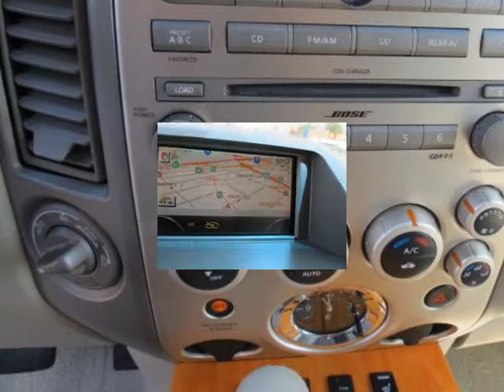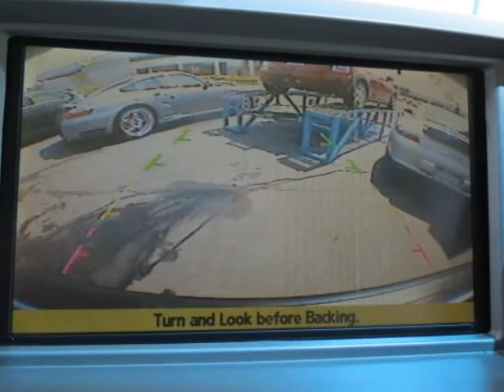2004 INFINITI QX56 4dr AWD HEATED SEATS REAR WIPER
2004 INFINITI QX56 4 Door AWD
Stock Number: 805127
VIN: 5N3AA08CX4N805127

San Diego Auto Finder
San Diego, CA

We think you will love this PRE-OWNED 2004 INFINITI QX56 4 Door AWD which has 99241 miles. It comes fully equipped with Anti-Lock Brakes, Cd Player, Cruise Control, and many other features.Please call us for a walk around description of the vehicle or to schedule a test drive.